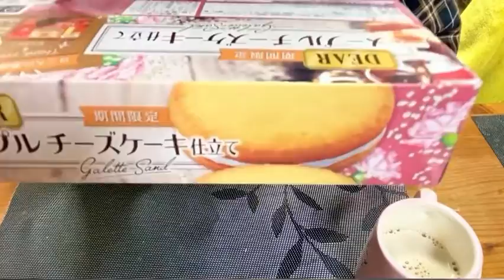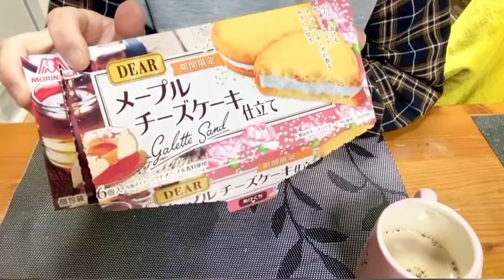期間限定メープルチーズケーキ仕立ての食レポです。Maple cheesecake for a limited time. This is a food report！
次回は翌日AM11時【料理147】そばめしを作りまーす。Soba rice！焼そばとご飯のコラボ。Collaboration of yakisoba and rice.   肉なしでも美味しい。

こんにちは☆彡
もちもち.チャンネルへようこそ。
今日は期間限定販売の、メープルチーズケーキの食レポをしました。
袋を開けた瞬間、フワーとメイプルシロップの香りが充満しました。
めちゃくちゃ美味しかったです。
濃厚な味が好きな私にはピッタリでしたが、あっさりが好きな弟はイマイチのようで、妹はおせんべい寄りなので、香りが甘すぎると言って食べませんでした。
やはり、こう言うものは好みもありますね。
私的には、しっとりクッキーの中に、こってりバターチーズクリームが入っていて、とても美味しく食べました。
また遊びに来て下さいね☆彡

その他動画も宜しくお願いします♪
料理、食レポ、ゲーム、今はお休みしているスライム動画です。

いつも見てくださるお友達に感謝しています♪ 心からありがとう

I am grateful to my friends who always watch me.  Thank you from the bottom of my heart ♪

メープルチーズケーキ 期間限定 Maple cheesecake#食レポ#メープルシロップ#チーズケーキ#メープルチーズ#For a limited time#